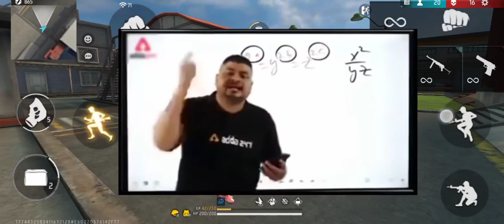SMOOTH 🎯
1.Garena Free Fire Indonesia Live
2.Garena Free Fire Brazil Live
3.Garena Free Fire Brasil Live
4.Garena Free Fire India Live
5.Garena Free Fire Singapore Live

YOUR SEARCH:-

1: Free Fire live stream custom room alok new topup event giveaway
2: Free Fire live stream custom room
11: free fire live alok
12: free fire new event

iRULES OF CHAT

No Spam, Abusing ,
Do Not Spread Fake Password

fau-g

1. Free Fire Live
2. Free Fire India
3. Free Fire
4. Total Gaming Live
5. As Gaming Live
8. Dj Alok Free Fire
9. Free Diamonds
10. Garena Free Fire
11. Free Fire New Event
12. Free Fire Free Diamonds
13. Free Fire Tips& Tricks
14. Free Fire Free Diamond Trick
15. Free Fire Gameplay
16. Free Fire Custom Room
17. Free Fire Factory Challenge
18. As Gaming
19. Total Gaming
20. Garena Free Fire
21. A s gaming
22. A s gaming live
23.free fire
24.dj alok live
25.as gaming gameplay
26.as gaming prank
27.rank push
28.a_s gaming prank
29.free fire live
30.free fire official
31.Garena free fire
32.free fire diamonds
33.free fire gameplay
34.grandmaster gameplay
35.awm over power gameplay
36.free fire game
37.india region fastest player
38.highlights
39as gaming
39.as gaming live
40.as gaming new video
41.as army